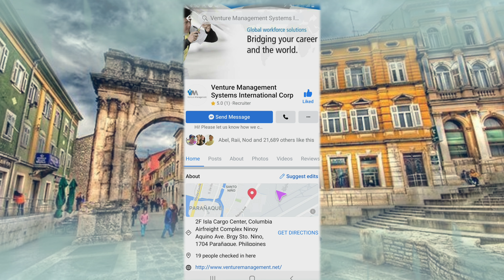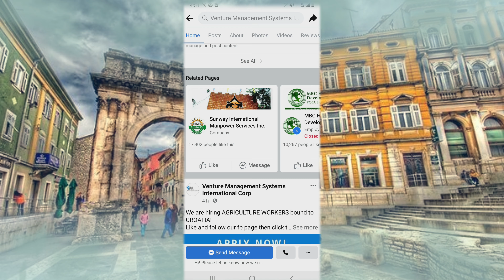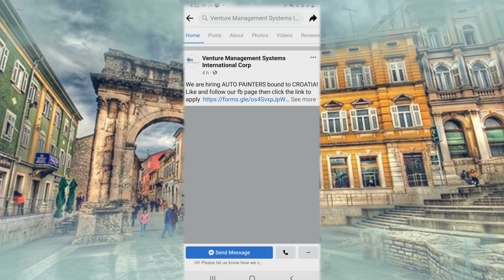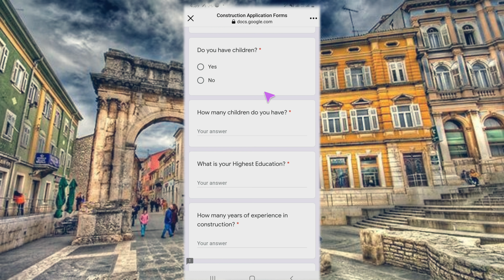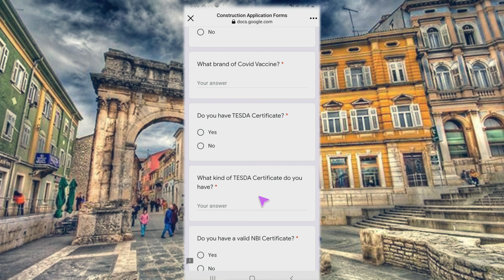"NEW" HIRING IN CROATIA! KAILANGAN NG BUILDING CLEANERS DITO SA EUROPE || MGA BAGONG HIRING!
"NEW" HIRING IN CROATIA! KAILANGAN NG BUILDING CLEANERS DITO SA EUROPE || MGA BAGONG HIRING Na puwedeng applyan!

hello guy's and welcome back for another video. "NEW" hiring here in CROATIA EUROPE SKILLED & UNSKILLED WORKERS for Filipino Please watch my video if you want to apply...

Agency;
Venture Management System International Corp

2f Isla Cargo Center Columbia Airfreight Comples Ninoy Aquino Ave. Brgy Sto. Nino, 1704 Parañaque Philippines

Plaese follow our FB Page.